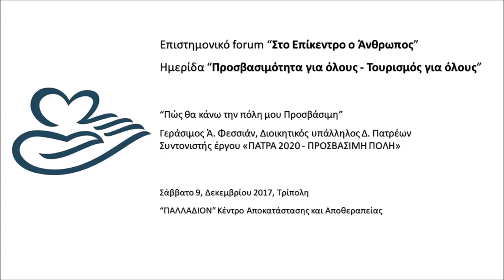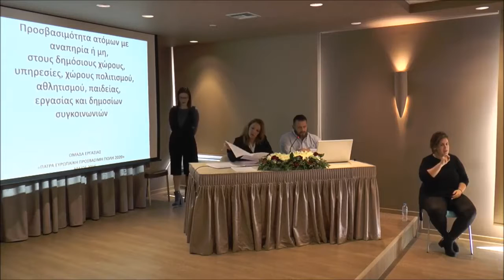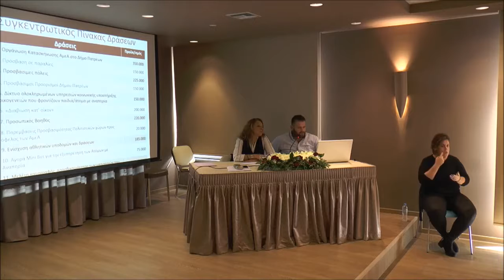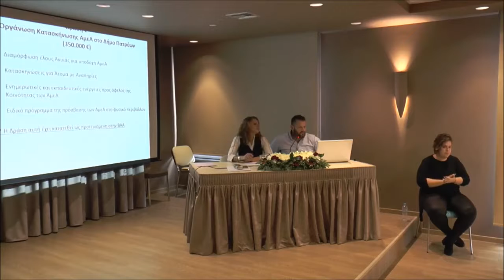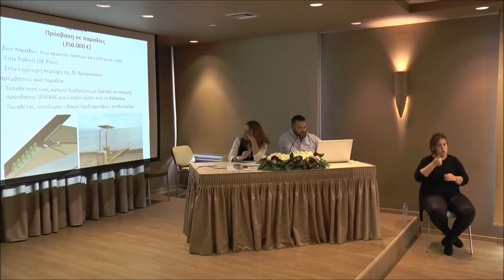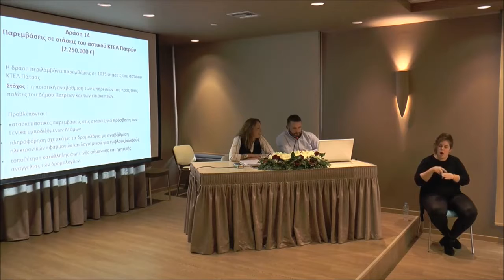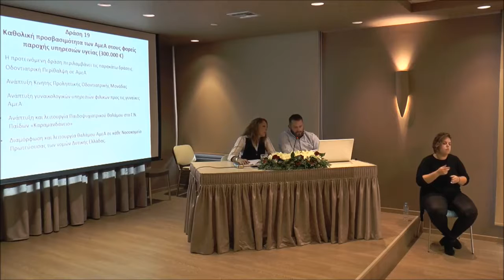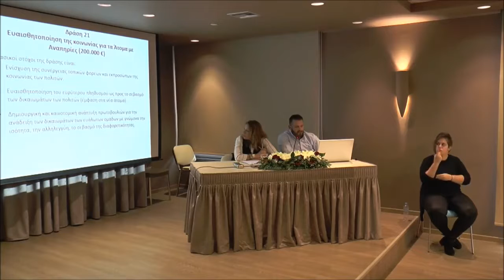Πώς θα κάνω την πόλη μου Προσβάσιμη", Γεράσιμος Ά. Φεσσιάν,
Ημερίδα: "Προσβασιμότητα για όλους - Τουρισμός για όλους"
Επιστημονικό Forum "Στο Επίκεντρο Ο Άνθρωπος"
                                ΔΕΛΤΙΟ ΤΥΠΟΥ
Θέμα: Με επιτυχία ολοκληρώθηκε η ημερίδα “Προσβασιμότητα για όλους - Τουρισμός για όλους”, στις 9 Δεκεμβρίου 2017 στην Τρίπολη
Η 3η ημερίδα παρουσίασης συμπερασμάτων του επιστημονικού forum "Στο Επίκεντρο ο Άνθρωπος" με θέμα “Προσβασιμότητα για όλους - Τουρισμός για όλους” πραγματοποιήθηκε στις 9 Δεκεμβρίου 2017 στην Τρίπολη Αρκαδίας, στον προσβάσιμο και φιλόξενο χώρο του ΚΑΑ "ΠΑΛΛΑΔΙΟΝ". Κατά τη διάρκεια των εργασιών της παρουσιάστηκαν οι εμπεριστατωμένες επιστημονικές προτάσεις των μελών του forum, για την επίτευξη ικανοποιητικού επιπέδου προσβασιμότητας προς όφελος των μόνιμων κατοίκων, Ανθρώπων με Ειδικές Ανάγκες και ηλικιωμένων, κατ’ εφαρμογή των αρχών της σχεδίασης για όλους, και για την ανάπτυξη προσβάσιμων για όλους υπηρεσιών τουρισμού.
Η ημερίδα πραγματοποιήθηκε με την ευγενική χορηγία του ΚΑΑ "ΠΑΛΛΑΔΙΟΝ", της Λακωνίκης τροφίμων ΑΕ και της kafesakis.MOUNTLAND Ελατοχώρι Πιερίας.
Την έναρξη των εργασιών κήρυξε ο υπεύθυνος δημοσίων σχέσεων του ΚΑΑ "ΠΑΛΛΑΔΙΟΝ" κ. Τριαντάφυλλος Σωτηρόπουλος. Την ημερίδα χαιρέτησαν ο Προέδρος του Επιμελητηρίου Αρκαδίας κ. Γιάννης Μπουντρούκας, ο Βουλευτής Αρκαδίας κ. Γιώργος Παπαηλιού και η κα Μαίρη Αρώνη, Πρόεδρος του ραδιοφώνου «Επικοινωνία fm” του Δήμου Ηρακλείου Αττικής και Γενική Γραμματέας στην Ένωση Δημοτικών Ραδιοτηλεοπτικών ΜΜΕ Ελλάδας. Χαιρετισμό μέσω επιστολής απηύθυνε η Υπουργός Τουρισμού κα Έλενα Κουντουρά.
Τον συντονισμό της εκδήλωσης είχε η δημοσιογράφος - σεναριογράφος Νατάσα Μποζίνη συνεπικουρούμενη από την αρχαιολόγο Σόφη Διαμαντή. Η εμπειρία της Νατάσας Μποζίνη στην υποστήριξη της ισότιμης προσέγγισης στην πληροφορία για τους Ανθρώπους με προβλήματα όρασης αποδείχτηκε πολύτιμη λόγω της ακουστικής περιγραφής που πραγματοποιούσε κατά την διάρκεια των παρουσιάσεων, σε εικόνες, σχεδιαγράμματα, videos ή των δρώμενων. Το πρόγραμμα της ημερίδας διανεμήθηκε σε όλους στο σύστημα της γραφής και ανάγνωσης τυφλών. Η εκτύπωσή του προσφέρθηκε από την Δημόσια Κεντρική Βιβλιοθήκη Σπάρτης την οποία ευχαριστούμε. Επίσης υποστηριζόταν η ισότιμη συμμετοχή ανθρώπων με προβλήματα ακοής με διερμηνεία στην ελληνική νοηματική γλώσσα από την εκπαιδευόμενη διερμηνέα Πέλα Δινοπούλου ενώ είχαν προβλεφθεί θέσεις για χειλαναγνώστες.
Εισηγήσεις
• "Ψυχοκοινωνικές προσεγγίσεις για την κατανόηση της αναπηρίας: Διευρύνοντας τις πεποιθήσεις για την αναπηρία", Καθηγητής Αντώνης Κ. Τραυλός, Τμήμα Οργάνωσης και Διαχείρισης Αθλητισμού, Πανεπιστήμιο Πελοποννήσου
• "Υιοθετώντας τον Σχεδιασμό για Όλους στις Ψηφιακές Υπηρεσίες της Τουριστικής Βιομηχανίας: Προκλήσεις - καλές πρακτικές - προοπτικές", Δρ. Ιωάννης Μπασδέκης, Ινστιτούτο Πληροφορικής - Ιδρύματος Τεχνολογίας και Έρευνας, City - University of London
• "Ελληνικός Τουρισμός: Προσβάσιμος ή με Ειδικές Ανάγκες?", Δρ. Κωνσταντίνος Μαρινάκος, Προέδρος Τουριστικού Οργανισμού Πελοποννήσου, Καθηγητής Τουριστικού Μάνατζμεντ
• "Συμπεριληπτικός τουρισμός" - Το Δικαίωμα στην Προσβασιμότητα σε Τουριστικές & Μεταφορικές Υπηρεσίες για Όλους, Δρ. Μαίρη Στηλίδη, Εργοθεραπεύτρια Dr.sc., Ειδικό Εκπαιδευτικό Προσωπικό Υπουργείο Παιδείας, Έρευνας και Θρησκευμάτων, Εξωτερική Σύμβουλος στην Ύπατη Αρμοστεία του ΟΗΕ για τους πρόσφυγες
• "Ο Τουρισμός για Όλους", Παναγιώτης Αλεξανδράκης, Νομικός, Δημοσιογράφος, Πρόεδρος Σωματείου Ατόμων με Ειδικές Ανάγκες Ν. Λακωνίας
• "Μέσα μεταφοράς για όλους", Φώτης Μπίμπασης, Υποψήφιος Διδάκτωρ Μεταφρασιολογίας Φυσικές Επιστήμες για Τυφλούς, Μέλος ΔΣ Κέντρου Εκπαιδεύσεως κ Αποκαταστάσεως Τυφλών
• Πώς θα κάνω την πόλη μου Προσβάσιμη", Γεράσιμος Ά. Φεσσιάν, Διοικητικός υπάλληλος Δ. Πατρέων, Συντονιστής έργου «ΠΑΤΡΑ 2020 - ΠΡΟΣΒΑΣΙΜΗ ΠΟΛΗ»
Της ημερίδας της 9ης Δεκεμβρίου 2017 προηγήθηκε την Παρασκευή 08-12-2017 στις 19:00 σε αίθουσα του ΚΑΑ "ΠΑΛΛΑΔΙΟΝ" η παρουσίαση της εισήγησης της Χρύσας Καριεντίδου, φοιτήτριας Ψυχολογίας, και μέλους της Ακαδημίας Κλινικών Σπουδών της Αθήνας και του ψυχολόγου Ανδρέα Κολίσογλου με τίτλο: "Τέχνη ψυχολογία και αναπηρία". Αμέσως μετά παρακολουθήσαμε την παράσταση σύγχρονου χορού "Τα σώματα και οι λέξεις" στην οποία συμμετείχαν με την ιδιότητα τους ως χορευτές η Χρύσα και ο Ανδρέας, μαζί με την Βίκυ Σκορδαλή, χορεύτρια και ηθοποιό.